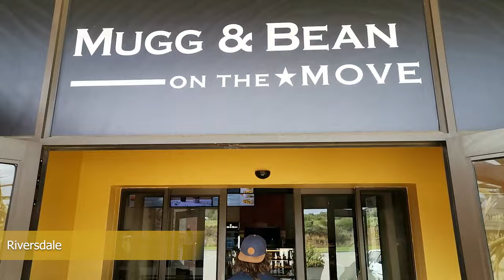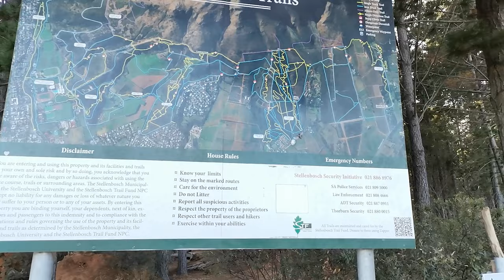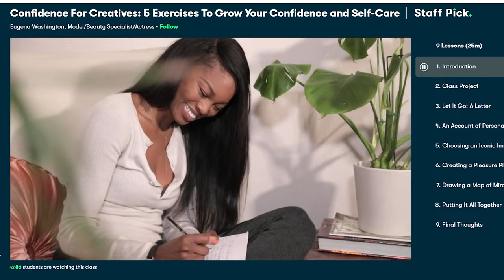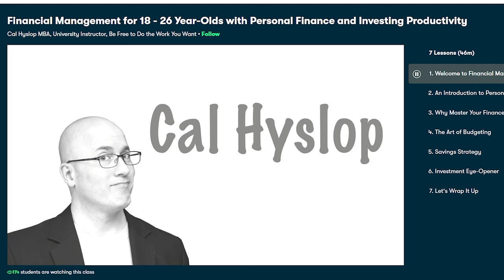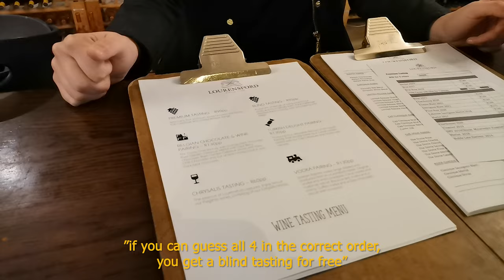WEEKEND AWAY IN CAPE TOWN | SOUTH AFRICA | Stellenbosch | Things to do | Travel Vlog #2 | NEXT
Season 2 | Episode 2 | Cape Town, Somerset West & Stellenbosch; South Africa | Filmed April 2022

Who are Charl & Christine?!

We're a newly married couple who moved from South Africa to Vietnam to pursue our passion for traveling! We don't know what the time ahead holds for us, but we're excited for the NEXT chapter.